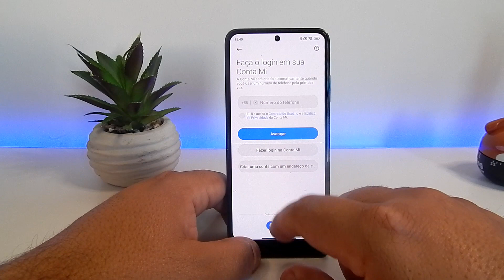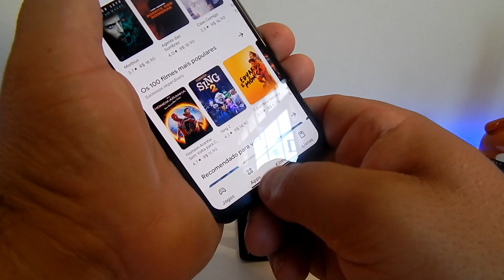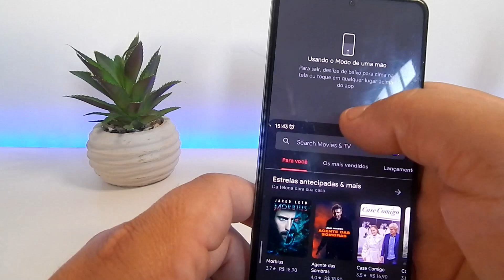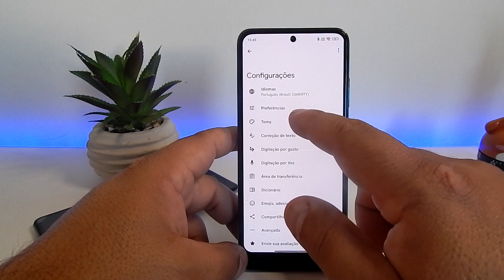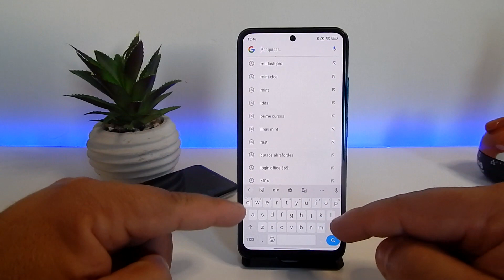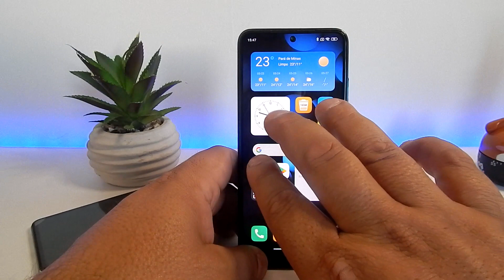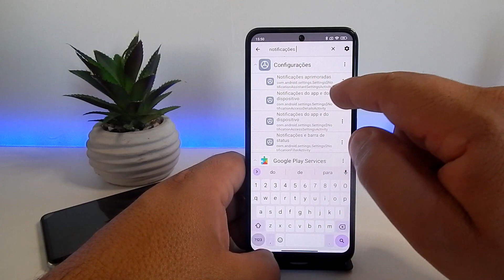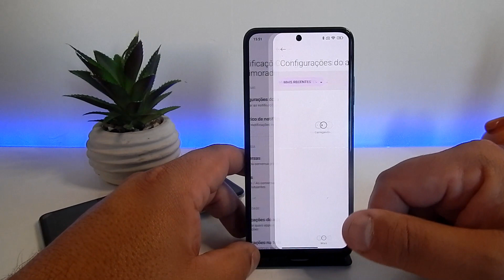ISSO VEIO NA SUA MIUI 13 COM ANDROID 12 E VOCÊ TALVEZ NÃO SABIA